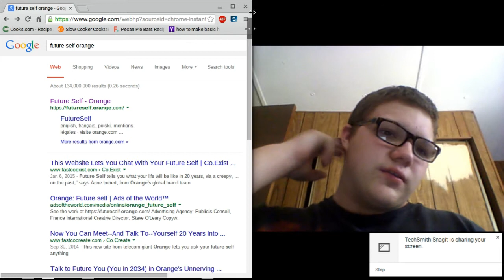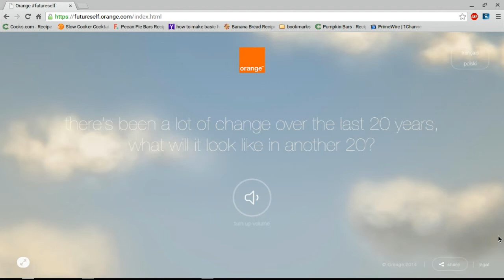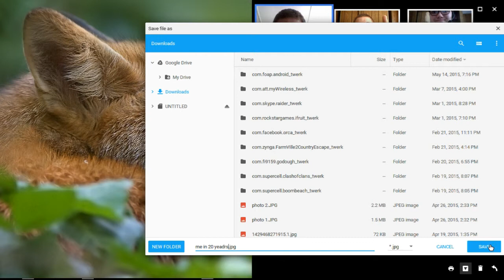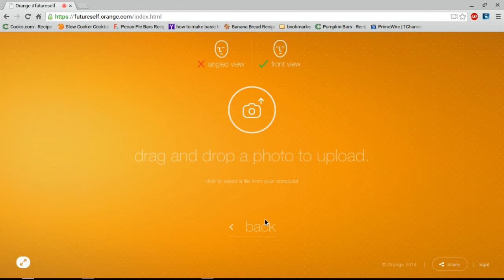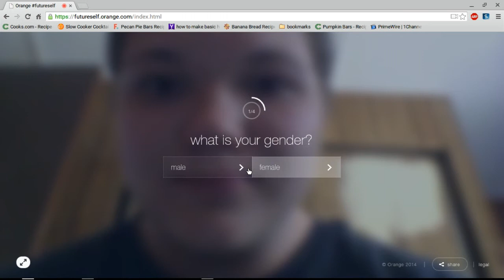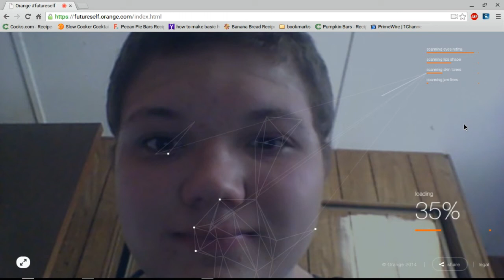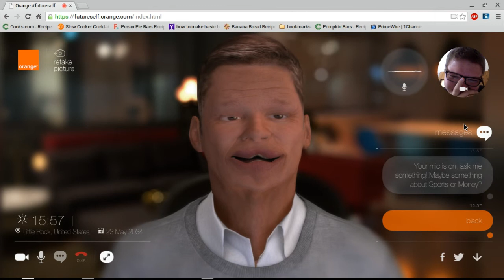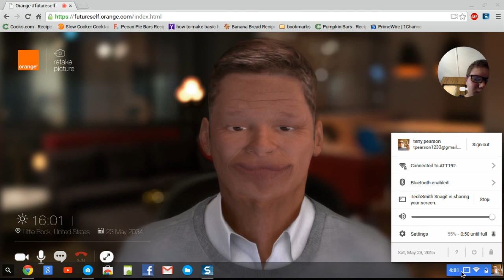me in 20 years e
i played with a future thing